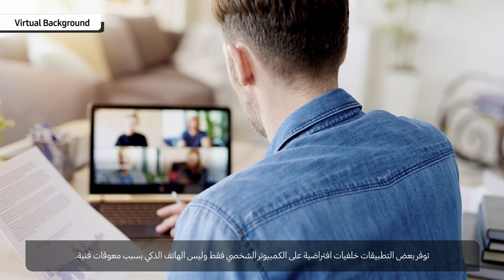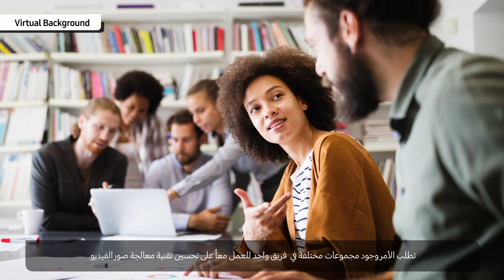وداعاً للتشتيت مع خاصية الخلفية في مكالمات الفيديو الافتراضية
تواصل مع الأصدقاء وتحدث كما تشاء عبر الفيديو دون أن تشتت تركيزك مع نظام الخلفية في مكالمات الفيديو. لمعرفة المزيد، تابع هذا الفيديو.